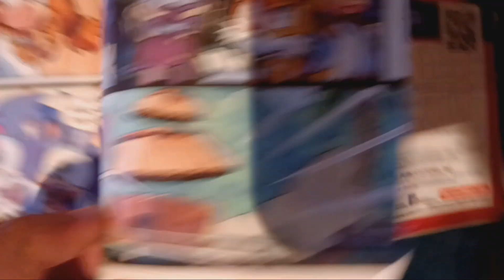Sonic Boom Hammer Spaced: Issue 3 (2022) Promo #2 Nick@Nite Tomorrow December 8 (Christmas Special!)